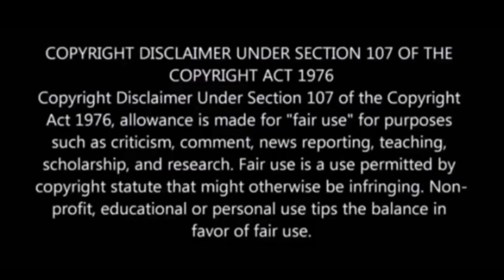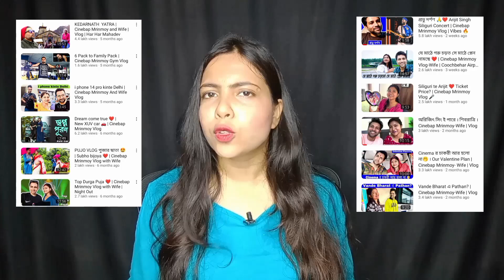এ কেমন vlog ভিডিও 🤣নোংরা ইউটিউবার 😡🤣|| Cinebap Roast 🔥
নিজের বউকে ছেড়ে অন্য মেয়ের শরীর দেখতে চাওয়া নোংরা ইউটিউবার 😡🤣|| Cinebap Roast 🔥